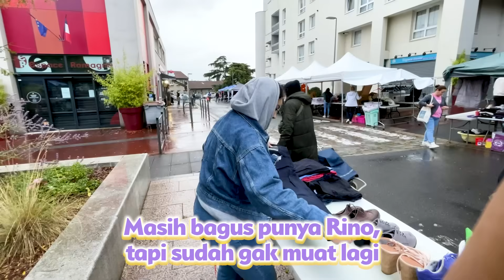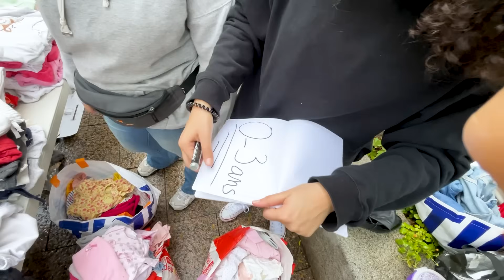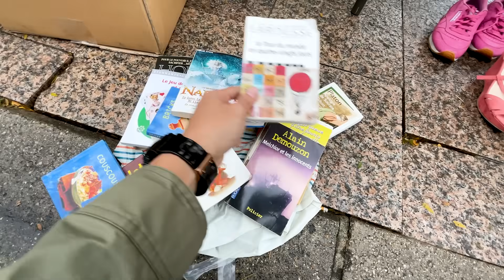HIDUP DI PRANCIS KERAS!!! KITA JUALAN BARANG BEKAS [PART 1]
Kita jualan pakaian dan barang bekas di Prancis guys, kebetulan ada event yang namanya "Brocante" yang diadakan oleh walikota di kota tempat kita tinggal.

Event ini gunanya untuk menyingkirkan barang yang sekiranya tidak digunakan lagi dan menumpuk dirumah dengan cara menjual barang-barang tersebut dengan harga yang murah di lokasi yang telah disediakan. Selain mengurangi barang menumpuk dirumah ini juga dapat membantu mengurangi sampah (jika dibuang) dan melindungi bumi.

Yuk kita saksikan gimana keseruan vlog kami kali ini.